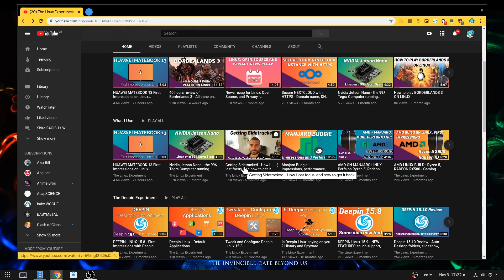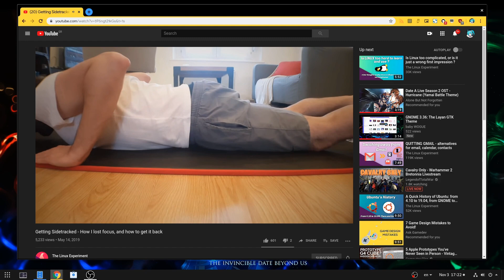Is Nick too ❤️sexy❤️ for elementary? 🤔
say whatever you want, but he is :)